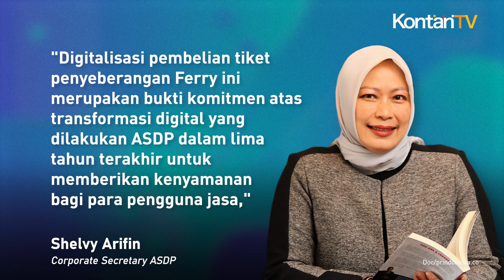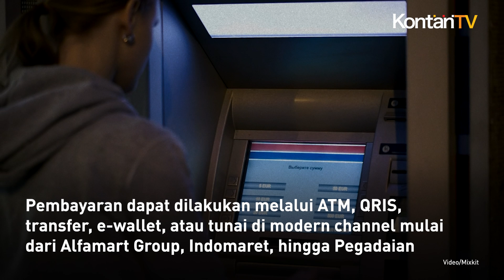Cegah Calo, Ini Cara Beli Tiket Kapal Secara Online | KONTAN News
Info penting untuk Anda yang akan melakukan perjalanan dengan moda transportasi kapal laut.

PT ASDP Indonesia Ferry (Persero) mewajibkan pengguna jasa membeli tiket secara online melalui Ferizy mulai Juli 2024.

Kebijakan ini berlaku di empat pelabuhan utama yaitu Merak, Bakauheni, Ketapang, dan Gilimanuk.

Wajib beli tiket kapal laut secara online ini untuk memberantas praktik calo

Hal itu disampaikan Corporate Secretary ASDP Shelvy Arifin dalam website resmi perusahaan.